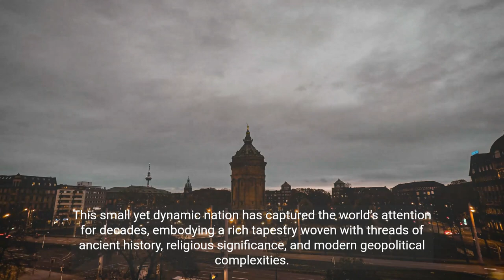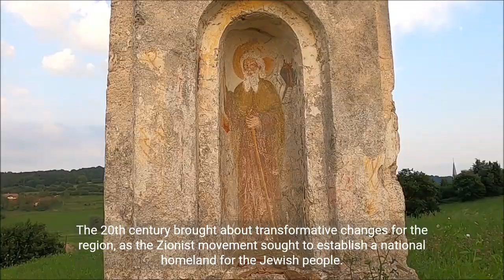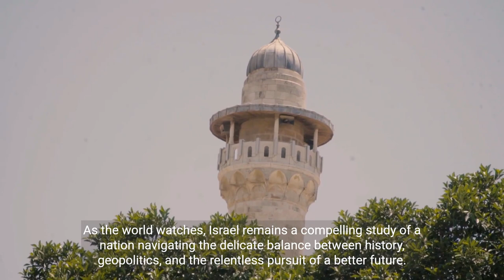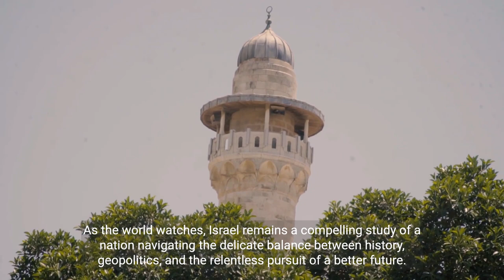Israel: A Historical Tapestry of Struggle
Israel: A Historical Tapestry of Struggle, Innovat 2

Explore the intricate interplay of history, culture, and geopolitics in Israel. Discover the rich tapestry woven with threads of ancient history, religious significance, and modern complexities.

Israel history

culture

geopolitics

Middle East

 New Tag